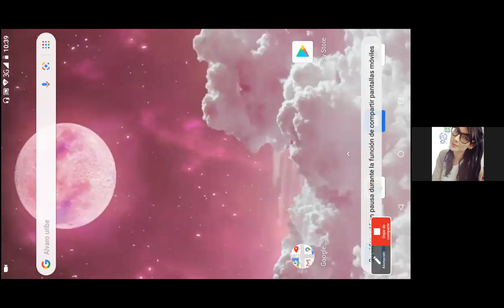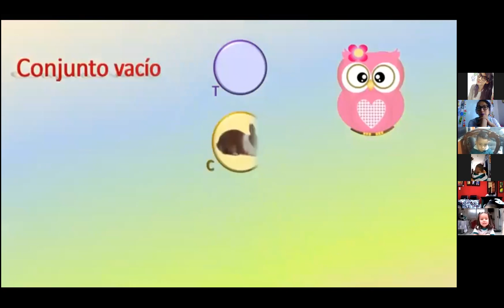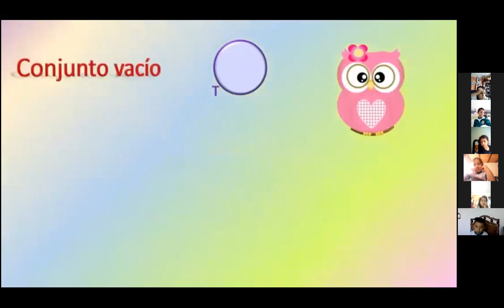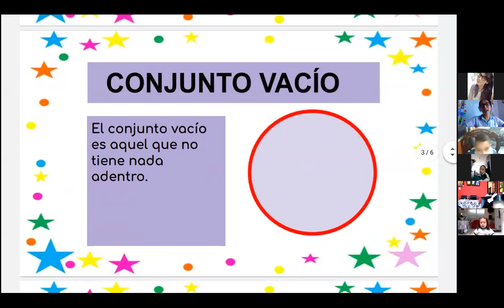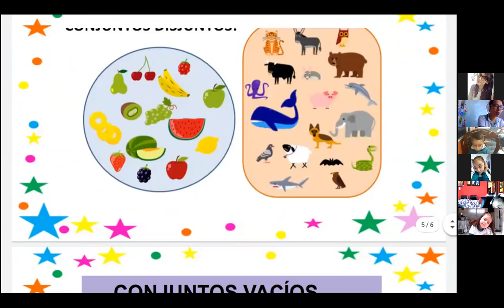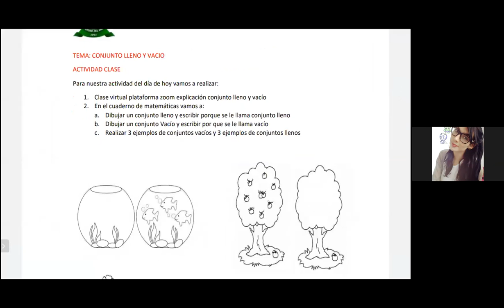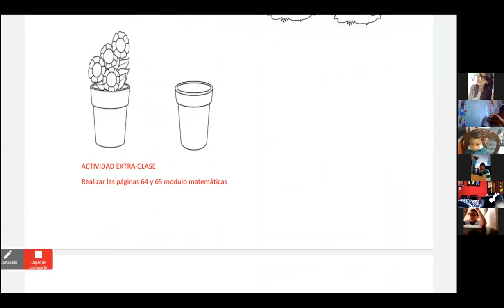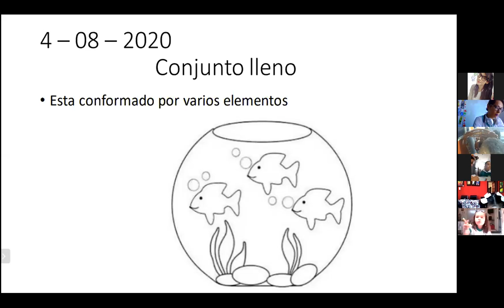Matematicas Clases virtuales Grd Transición Conjunto lleno y vacío